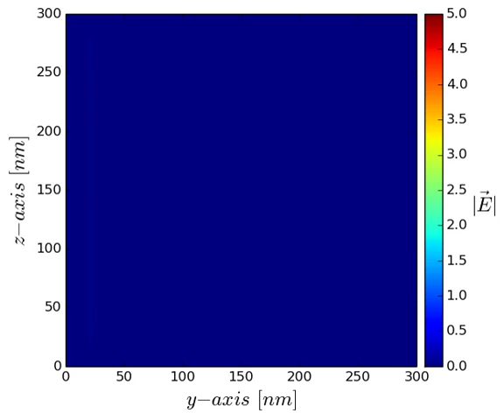Plasmonic silver sphere interacting with CW beam by parallel 3-D FDTD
Plasmonic silver nanosphere of R=60nm interacting with a continuous wave by FDTD simulation. The frequency of the CW plane-wave is equal to the resonance frequency of the sphere.

Antonino Cala' Lesina, University of Ottawa, Ottawa, Canada.

Simulation performed on IBM Blue Gene/Q at SciNet (Compute Canada), Southern Ontario Smart Computing Innovation Platform (SOSCIP) facility.